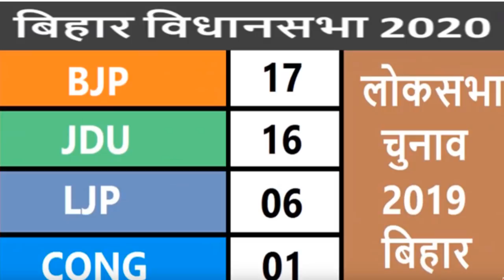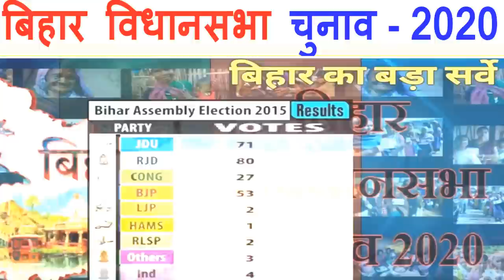बिहार चुनाव-2020 बड़ी पार्टियों खलबली 243 सीट ओपिनियन पोल बिहार पर ओवैसी क्यों भारी? चुनावी विश्लेषण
बिहार चुनाव-2020 बड़ी पार्टियों खलबली
243 सीट ओपिनियन पोल
 बिहार पर ओवैसी क्यों भारी? चुनावी विश्लेषण
bihar opinino poll 2020
 vidhan sabha